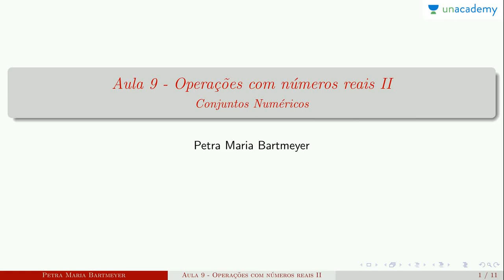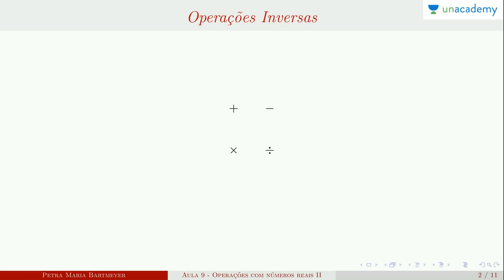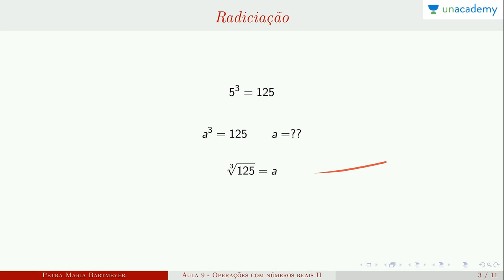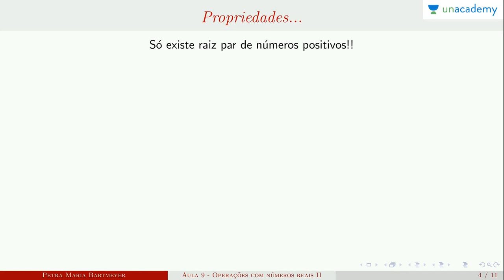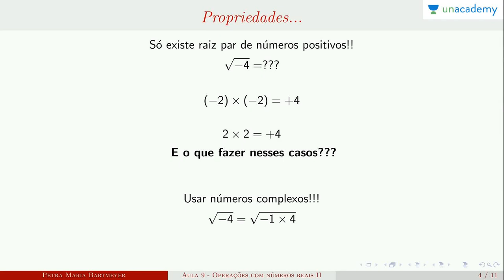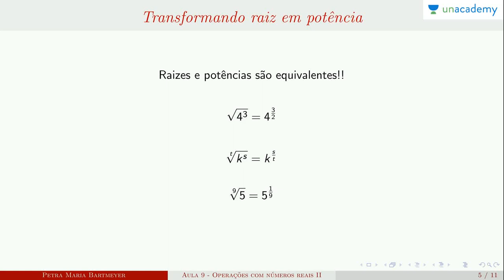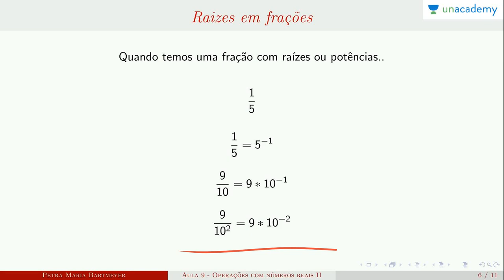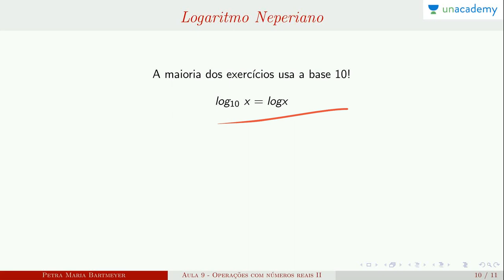Conjunto Numéricos (para o ENEM) - Aula 9: Operações básicas 2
Conjunto Numéricos (para o ENEM)
Aula 9: Operações básicas 2

Quais são os conjuntos numéricos e suas operações
Topicos: numeros reais, inteiros, racionais, irracionais
A matemática é um assunto indispensável de estudo. Ele desempenha um papel importante na formação da base de todas as outras ciências que lidam com a substância material do espaço e do tempo. Construa o seu conhecimento de matemática com Petra Bartmeyer para ENEM com estas fácil 10 mínimo de vídeos
Neste curso você estará aprendendo:
Lição anterior:
Conjunto Numéricos (para o ENEM) - Aula 8: Operações com números reais 1